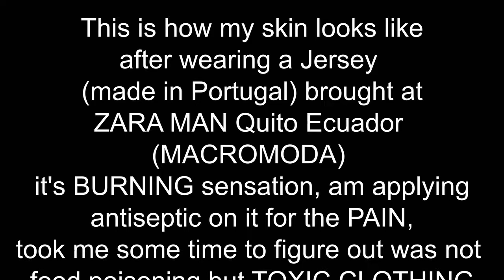BEWARE!⛔ZARA's TOXIC CLOTHING (Black Jersey) ❗BURNING SENSATION ON SKIN ❗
Welcome to my English YouTube channel centered on music production and my life style, Enjoy!

+ epiphone Les Paul Nightfall 2011
+ Floyd Rose Special Satin Gold
+ Grover Rotomatic Tuning Keys 3x3 Metal Keystone Gold

+ Power Zone 8.5 Inch Clamp Light Lamp